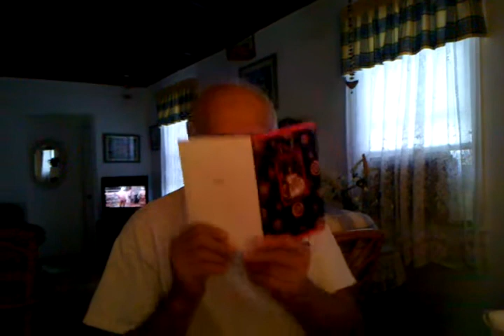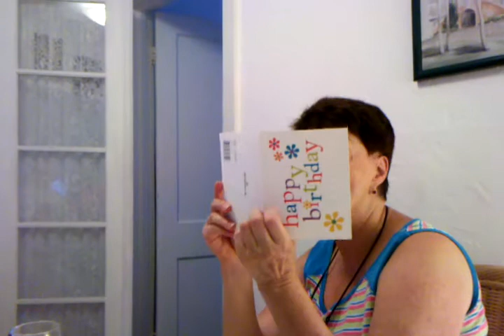Dads 77th birthday 10-15-11